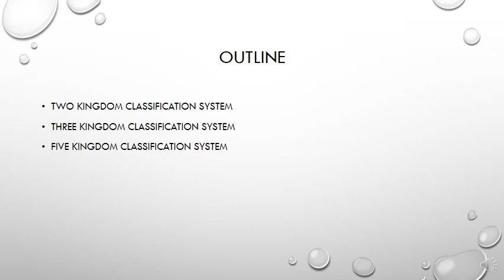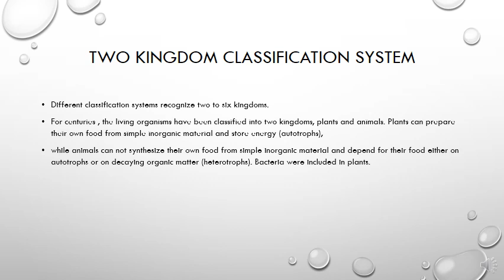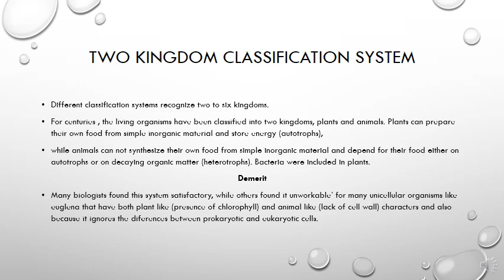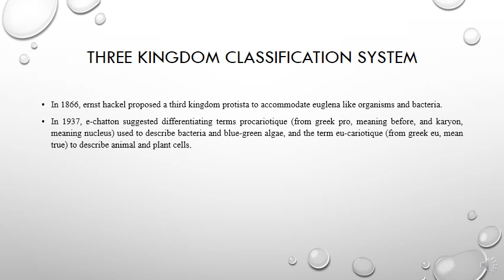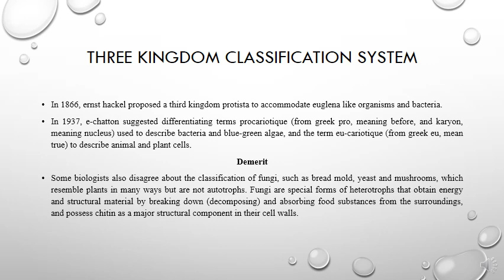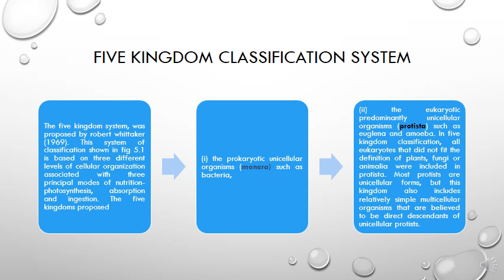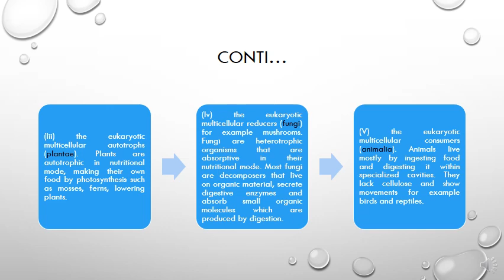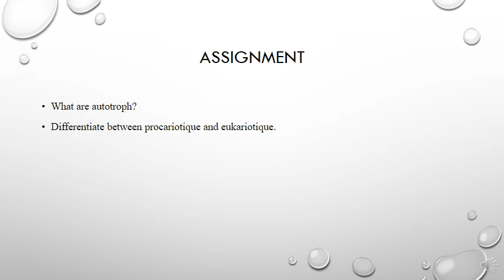2 five kingdom classification system